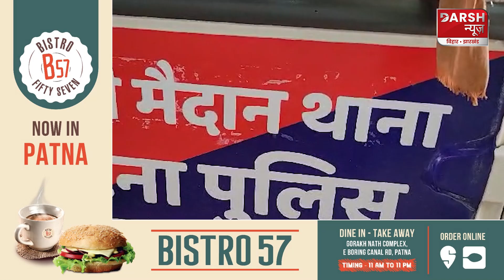Patna के Gandhi Maidan में लड़की को 'आई लव यू' बोलना मनचलों को पड़ा महंगा